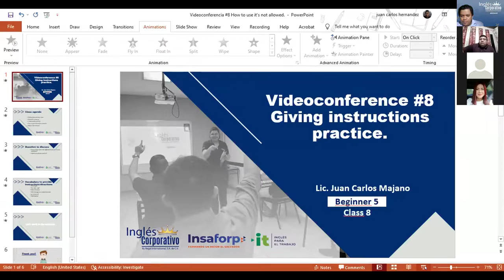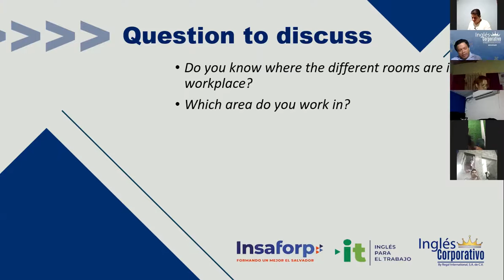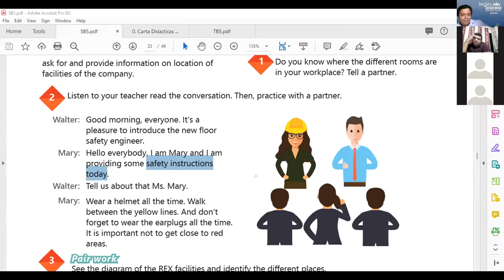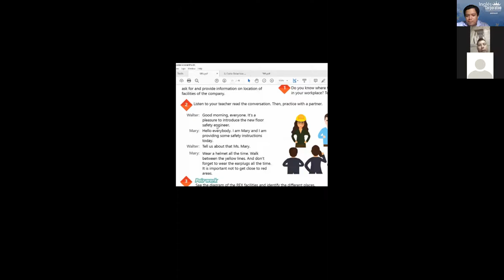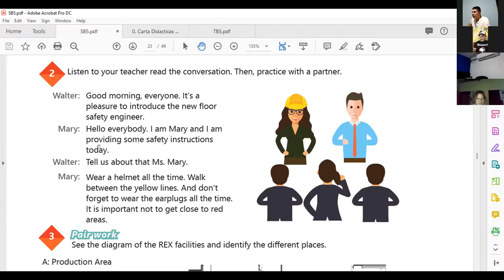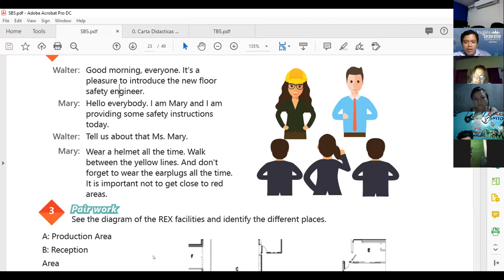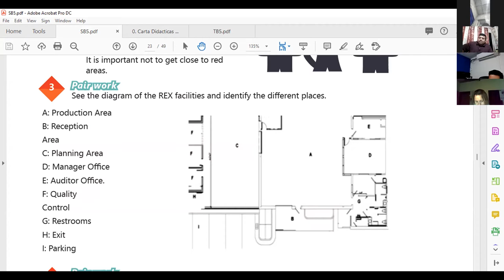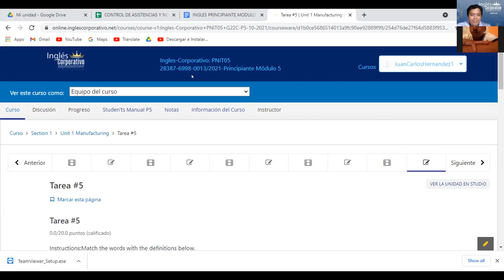Ingles Corporativo- Videoconferencia #8 Giving instructions practice.